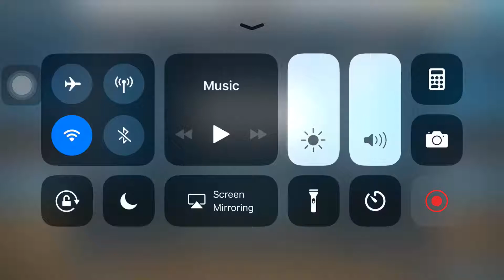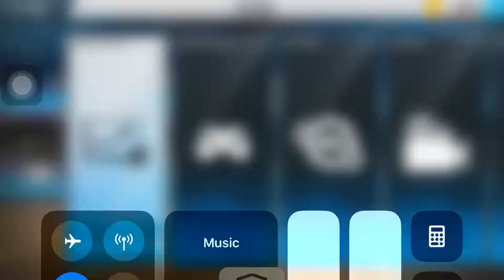Well Johnny Randolph 🥛 Milky Guy vs. JR Smith Weed Guy haha 😂 This Matchup will Happen